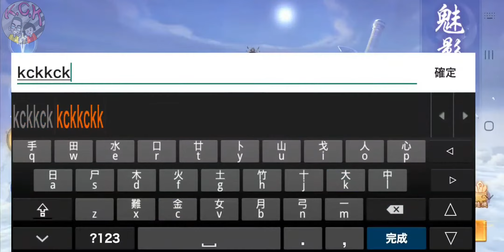[新仙俠：起源] GAMEPLAY ゲームプレー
Android / IOS
--遊戲特色--
◈天高任鳥飛，美麗新世界！
任家姐妹花傾情代言，獨家定制【星蘊源鯤】陪您探索美麗新世界！
新風柔俠，御鯤飛行，追尋獨屬於你的全新仙俠起源！

◈新風柔俠，與君共赴至美河山
次世代3D場景建模，搭載動態渲染光影技術打造超現實臨場感！
精緻建模，絕讚美景，創造獨屬於你的至美仙俠記憶！

◈精細畫面，仙姿玉色由心而定
服裝、坐騎、裝備……海量外形選擇，超高換裝自由度滿足你對美的追求！
絢麗外形，部位換裝，從心定制獨屬於你的煥新時刻！

◈紅塵共度，暖心互動輕甜入夢！
獨創同心鎖和仙娃養成系統，陪伴你和意中人的漫漫修線路！
情定仙俠，相伴左右，邂逅獨屬於你的輕甜暖夢！

◈天命覺醒，成仙入魔一念之間
仙帝or魔尊，定制傳承之路，專屬外形為你量身定制！
仙魔二道，由你選擇，追尋獨屬於你的成魔修仙之道！

--玩法推薦--
◇跨服交易：真正的自由市場！交易對象、交易價格由你來定！
◇職業選擇：天罡、璇璣、魅影、凌霄……多種職業備選，總有一款適合你！
◇天神培養：升等可獲電母化身，完成任務，召喚天神、橫掃四方！
◇套裝收集：完成裝備收集可免費啟動套裝效果，佛心收集，輕鬆無課！
◇天命傳承：仙帝or魔尊，選擇其一開啟傳承之路，完成任務獲得專屬外形！
◇跨服PVP：神獸島、異獸島、跨服競技排行…多種跨服玩法等你來參與！
◇劍仙試煉：完美通關劍仙試煉的考驗，啟動強力被動技能，變得更強！